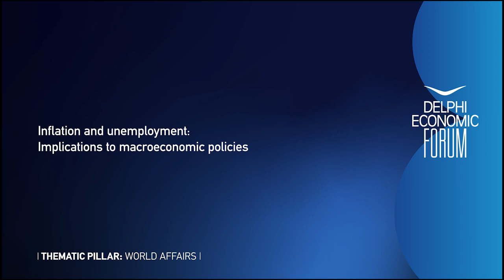DEF VIII - Inflation and Unemployment: Implications to Macroeconomic Policies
Annely Akkermann, Chairman of the Finance Committee of the Parliament of Estonia
Megan Greene, Global Chief Economist, Kroll; Senior Fellow, Brown University, USA
Dejan Šoškić, Professor, Faculty of Economics, University of Belgrade, Serbia (online)

Chair: Antonis Papagiannidis, Managing Director, Economia Media, Greece